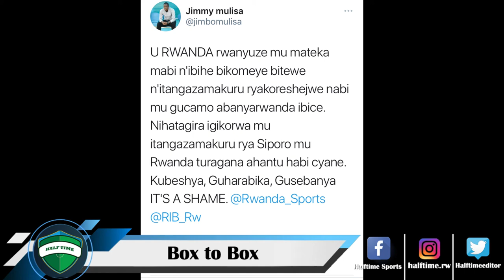TOUR DU RWANDA II UMUKINO KIYOVU YATSINZEMO RAYON WASIZE IKINTU GIKOMEYE I IBIVUGWA HANZE Y'IKIBUGA